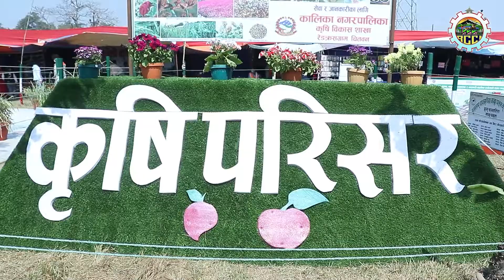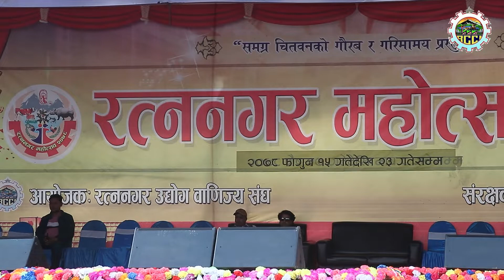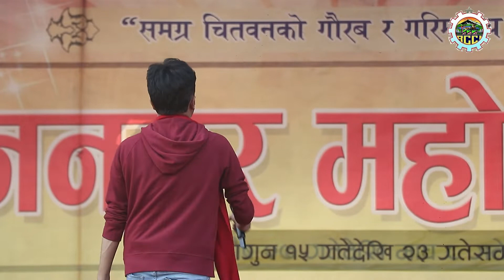रत्ननगर महोत्सवको पाचौ दिन ll 2078 / 11/ 19 ll